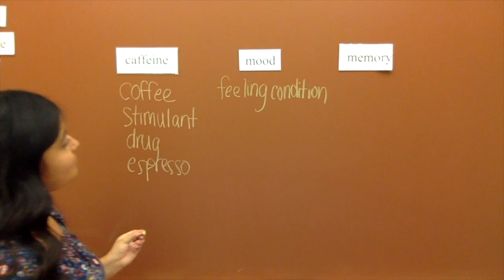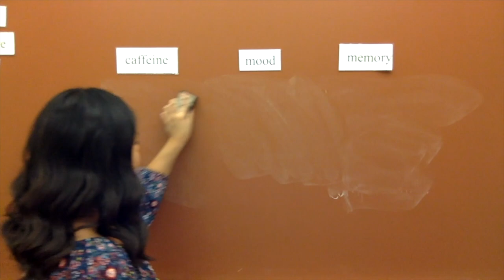Developing Keywords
This brief video below demonstrates how a student breaks down her topic into keywords.

Description/Transcript

UNM Learning Services

Using Keywords for Research

Does caffeine improve mood and memory

caffeine . . . mood . . . memory

Caffeine: coffee, stimulant, drug, espresso

Mood: feeling condition, withdrawal, effects, state of mind

Memory: mental performance, cognition, retention, recollection, quality, comprehension

If you have questions, ask a librarian!